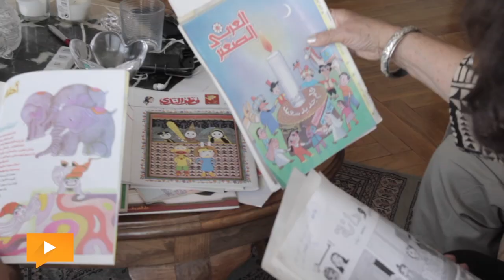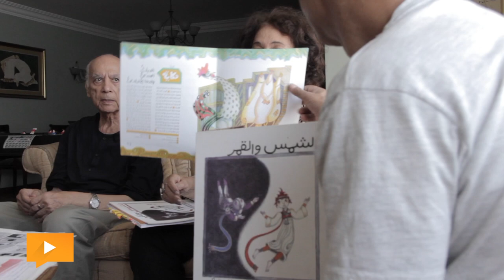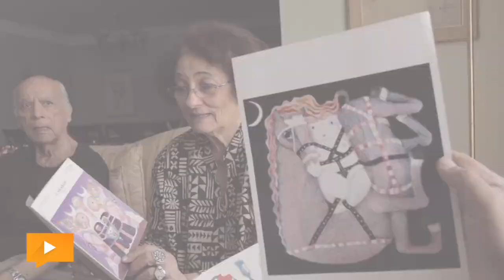من لقاء التوءمة.. إيهاب وسميرة يكشفان سر تميزهما